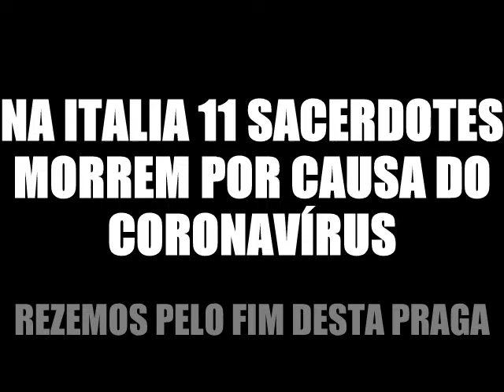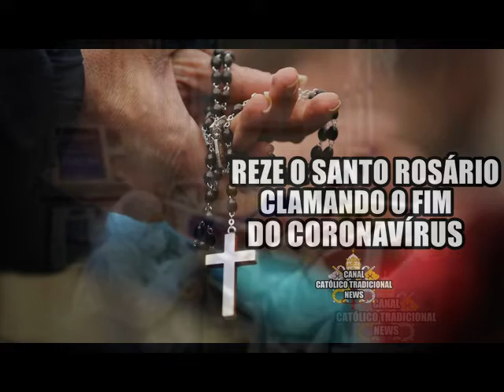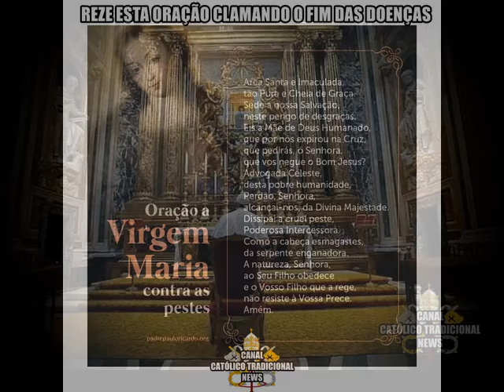11 PADRES MORRERAM VITIMA DO CORONAVÍRUS NA ITÁLIA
Rezemos pelas almas destes Padres, que foram destemidos e serviram a Deus sem medo, mesmo em tempos de doenças terríveis. Rezemos também por todo o mundo.